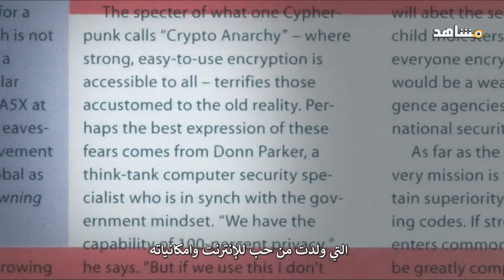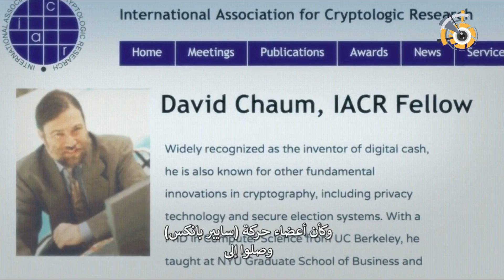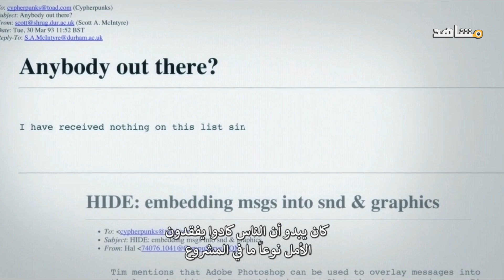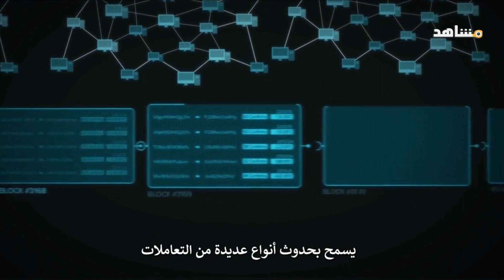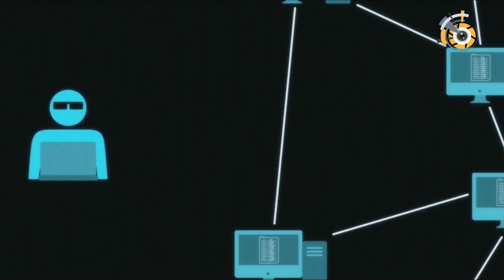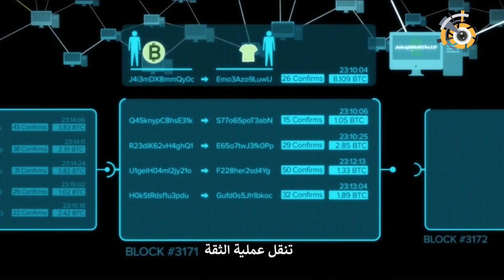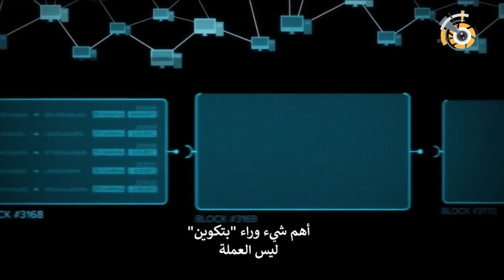كيف نشأت عملة البيتكوين وكيف تعمل ؟!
هذا الفيديو يتحدث عن كيف نشأت عملة البيتكوين وطريقة عمل شفرة البيتكوين..
هذا الفيديو من سلسلة فيديوهات البيتكوين..

للمتابعة و التواصل :

انستجرام :
Instagram.com/Mashahid_group
ديلي موشن :